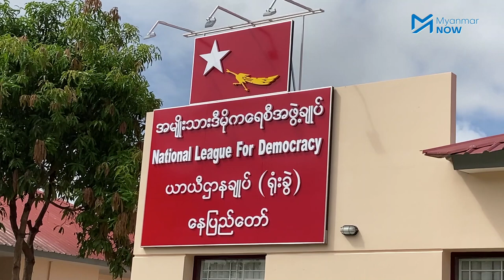NLD ပါတီအတွင်းအုပ်စုဖွဲ့မှုများရှိဟု တသီးပုဂ္ဂလအရွေးခံမည့် NLDပါတီဝင်ဟောင်းဆို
NLD ပါတီတွင်းအုပ်စုဖွဲ့မှုများနှင့် ပွတ်တိုက်မှုများရှိနေသဖြင့် လာမည့်ရွေးကောက်ပွဲတွင် တသီးပုဂ္ဂလကိုယ်စားလှယ်လောင်းအဖြစ်ဝင်ရောက်ယှဉ်ပြိုင်မည်ဟု မင်္ဂလာတောင်ညွှန့်မြို့နယ်မဲဆန္ဒနယ်အမှတ်(၁)မှ တိုင်းဒေသကြီးလွှတ်တော်ကိုယ်စားလှယ်ဦးလှဌေးကပြောဆိုလိုက်သည်။

NLD ပါတီသည် လာမည့်ရွေးကောက်ပွဲတွင် တစ်သီးပုဂ္ဂလကိုယ်စားလှယ်လောင်းအဖြစ် ဝင်ပြိုင်မည့်ပါတီဝင်များ၊ တစ်ခြားပါတီမှ ဝင်ပြိုင်မည့်ပါတီဝင်များကို ပါတီမှ ထုတ်ပယ်ကြောင်း ဩဂုတ်လ(၂၆) ရက်နေ့တွင် ကြေညာခဲ့ပြီး ယနေ့အချိန်အထိ ပါတီဝင် (၂၀) ခန့် အထုတ်ပယ်ခဲ့ကြောင်းသိရပါသည်။